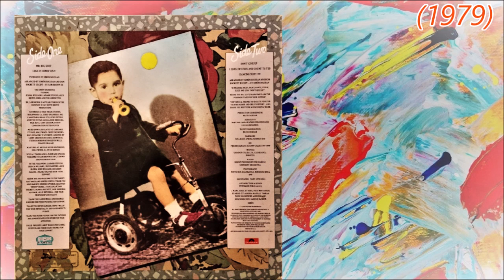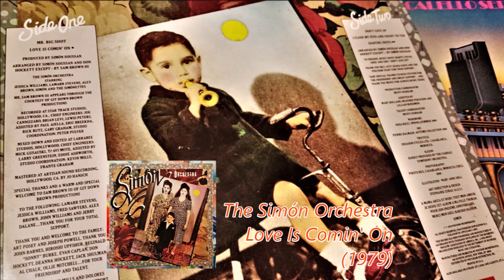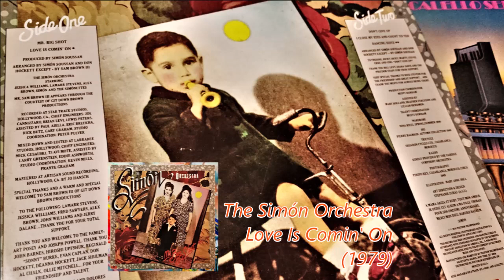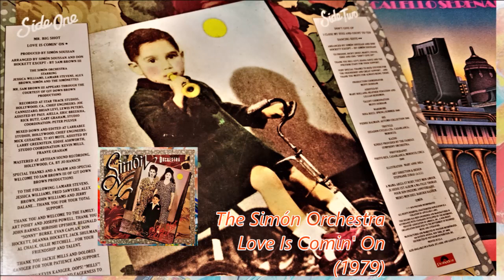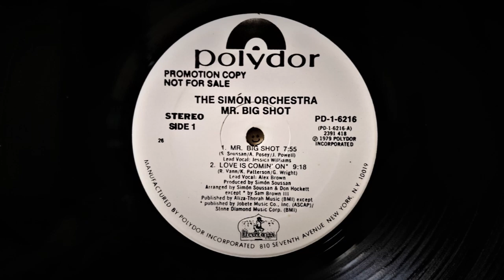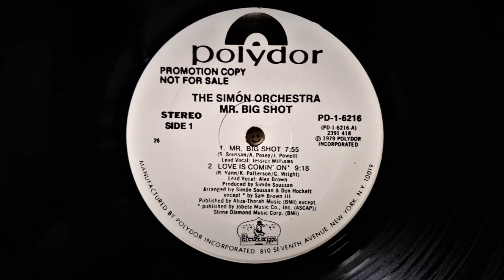The Simón Orchestra - Love Is Comin' On (1979) Disco *Simon Soussan, Alex Brown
From The LP "Mr. Big Shot" PD-1-6216 Harem/Polydor (1979) US
Produced By Simon Soussan
Written By Ronnie Vann, Karin Patterson & Greg Wright
Lead Vocals By Alex Brown